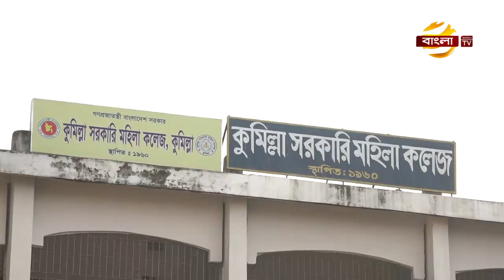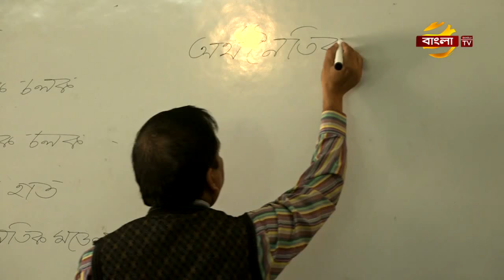E আর Key Street | Comilla Govt. Women's College | EP 08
Game Show: E আর Key Street
Campus: Comilla Govt. Women's College
Episode: 08
Host: Masuk Siddik